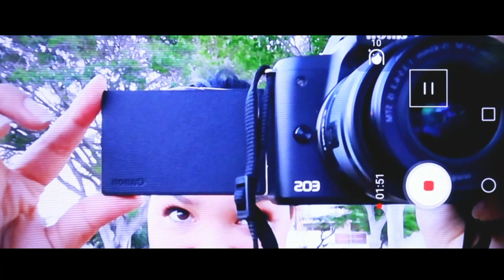HE GOT MARRIED! | South African Youtuber | Cape Town